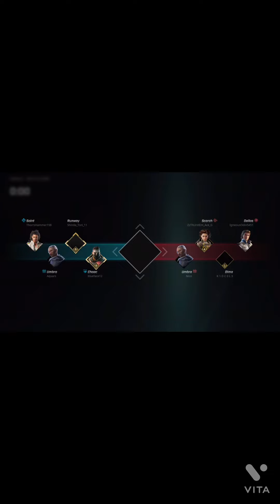There is a new limited time mode in rouge company